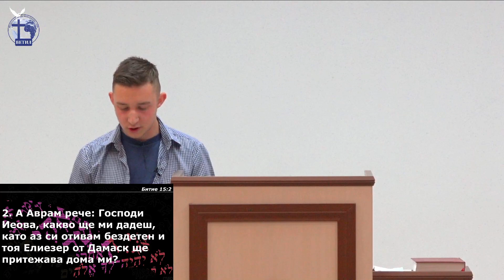Перфектното време |Нейко Георгиев| 2022.04.29